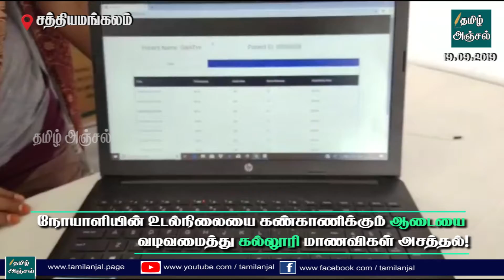உடல்நிலையை கண்காணிக்கும் ஆடையை வடிவமைத்து அசத்திய கல்லூரி மாணவிகள்!